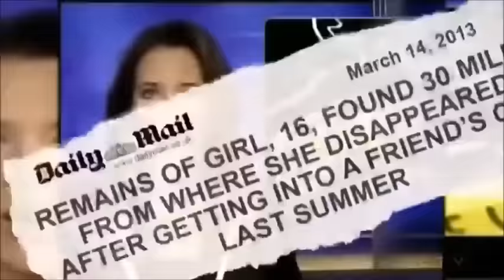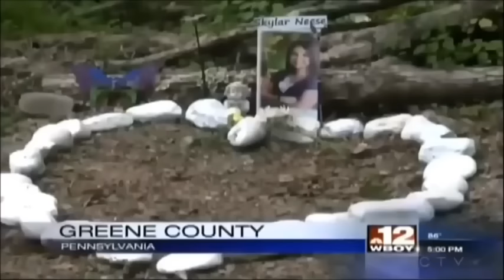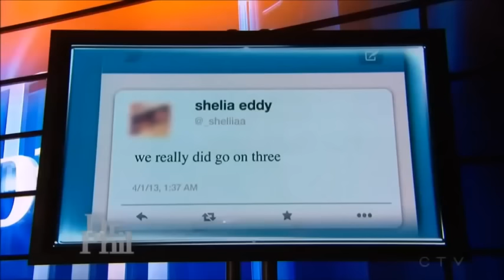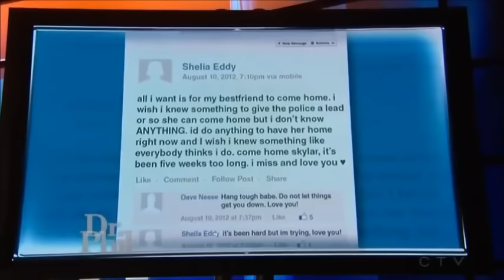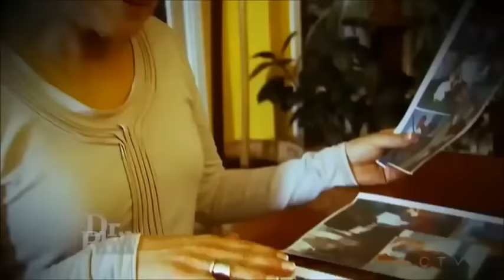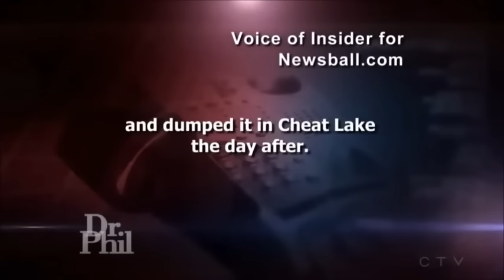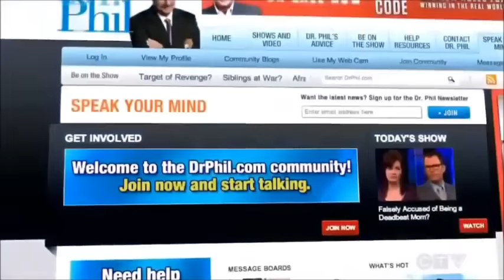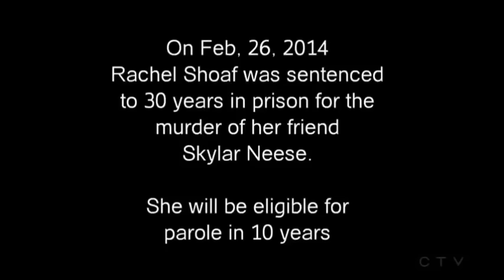Dr Phil Best Friend Killers What Happened to Skylar Neese July 30, 2014